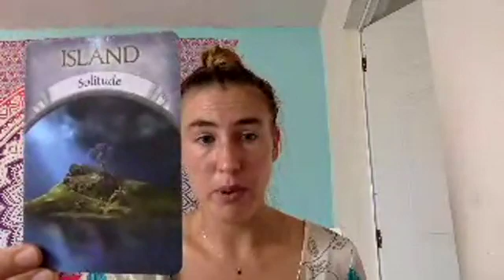PART 3 Living Your Boundaries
LIVING YOUR BOUNDARIES PART 3:
How to patch the holes & repair our Sacred Boundaries

If you have a hard time with boundaries, you are not alone!
We all struggle with creating, maintaining, and LIVING healthy boundaries.

I mean this is REAL LIFE!
We try but often it can feel like we fall into the same old traps over and over again ...

In this FREE 3 part PLAYshop, we are going to:

- LEARN when and HOW to say "NO" and "YES"!
- Find out why "letting go" doesn't work and what we NEED to do instead
- Learn why mindfulness ALONE isn't enough and uncover the missing links to embody healthy boundaries in your REAL life, both inside and OUTSIDE of your yoga practice!

WHAT TO BRING:
- Notebook & pen
- Open mind & heart
- Willingness to learn, IMPLEMENT, and ask questions

xo, Jenn

PS - this series was originally from a Facebook live series I ran, so please excuse the references to "FBland" lol!
Also, please excuse the patchy quality at times as I am filming with poor internet connection :)

The homeplay exercise I refer to in this video can be found here: